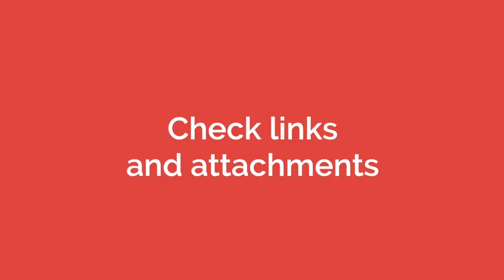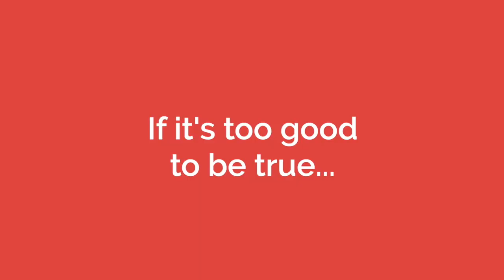TechTalk Junior - Cybersecurity - How to spot signs of phishing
Phishing attacks are on the rise!

Find out how you can avoid being a victim of such attacks in the first of our TechTalk Junior videos.

Our experts may be small in size but they’re bringing the knowledge and the laughs!